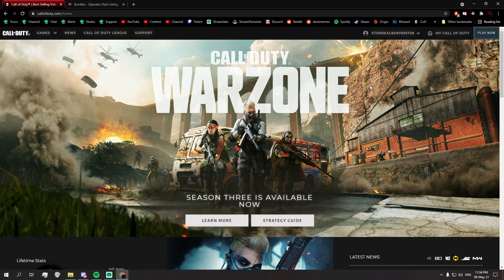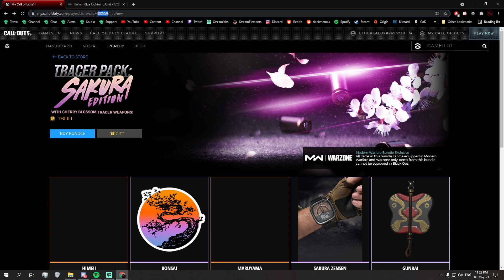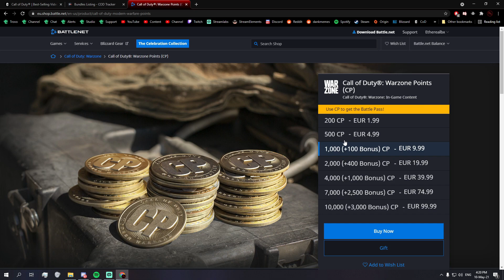Kako Uzeti: Balkan Blue Lightning Unit Bundle (SAJ Skin) 2.0! [Call of Duty: Warzone]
Danas vam objašnjavam alternativan način na koji možete uzeti Balkan Blue Lightning Unit Bundle!

Music in the video (Artist: Rifti Beats):
1. Naruto Shippuden - My Name (Hip Hop / Trap REMIX)

Intro And Outro Music (Artist: Rifti Beats):
Naruto Main Theme (Trap Remix)